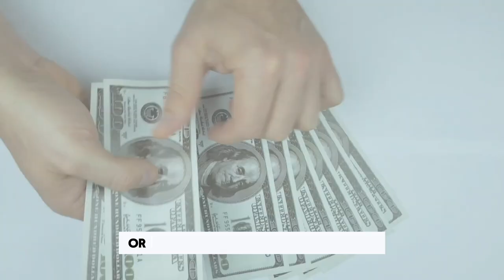Viral🔥 Mexican Bride got arrested 🚨 in her wedding 👰‍♀️ dress sets internet on storm🤯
A bride in Mexico was arrested for alleged extortion on her wedding day and hauled off to prison in her white gown before she could even cut her cake.

She was arrested and taken to the Public Prosecutor’s Office as she and her husband, Clemente N., arrived at the church for their ceremony

Her would-be-husband, whose nickname is “Ratón,” or “Mouse,” is wanted on the same charges, however, he managed to escape.

The couple has been accused of extorting chicken merchants on Dec. 22 in Toluca near Mexico City.

They have also been suspected of kidnapping four workers from a poultry shop.According to authorities, six other people have also been arrested for their involvement in the scam.

One member of the group, Santiago N., was accused of “transporting the victims in a Ford Explorer pickup truck,” the state Prosecutor’s Office said.

The entire group allegedly has links to the criminal organization La Familia Michoacana.

“The fight against extortion of poultry and egg businesses has caused losses of over £37.2 million (MXN 800 million or about $47 million) for criminal groups,” authorities said.“By failing to receive £16.8 million (MXN 360 million) for foiled operations and the confiscation of 24 properties valued at £20.5 million (MXN 440 million).”

The police investigation is ongoing